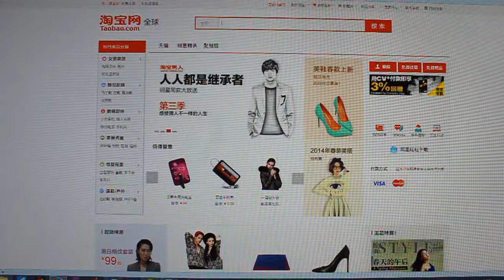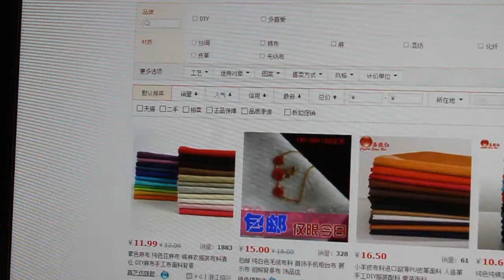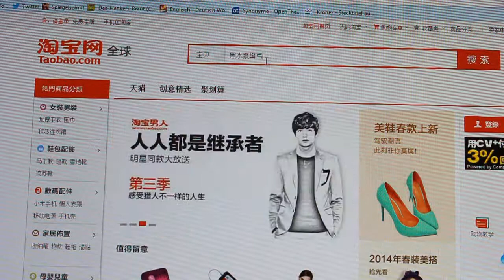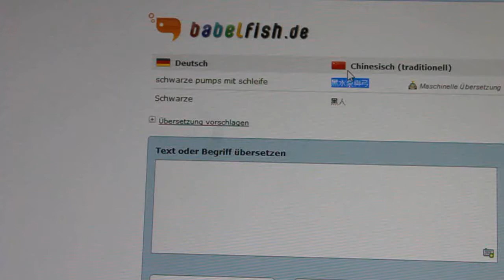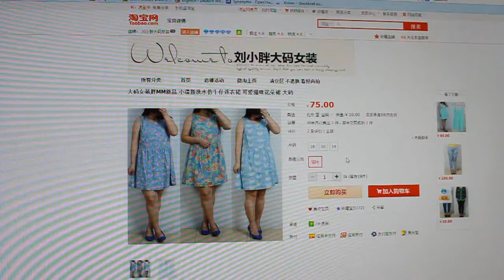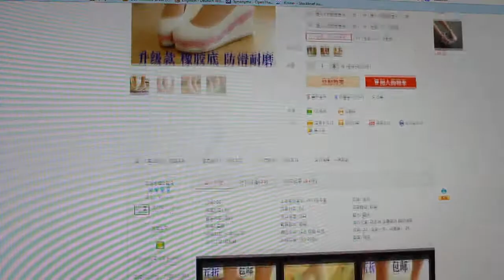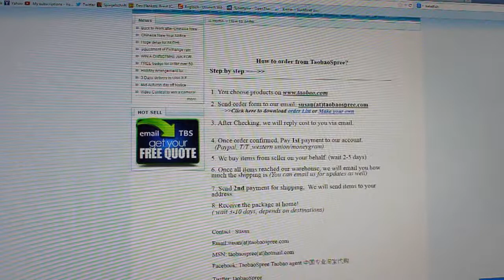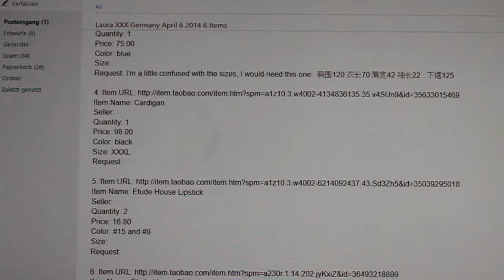Bei TABOBAO bestellen - wie geht das?!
Wie bestellt man eigentlich bei Taobao? Die Frage bekomme ich ständig gestellt und hier folgt die Antwort!